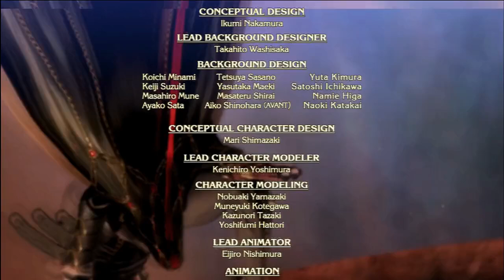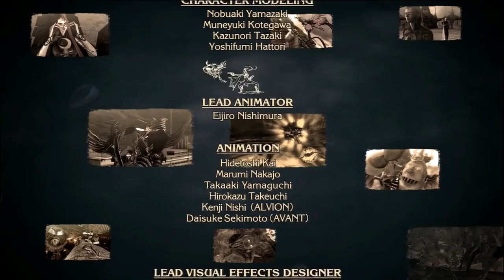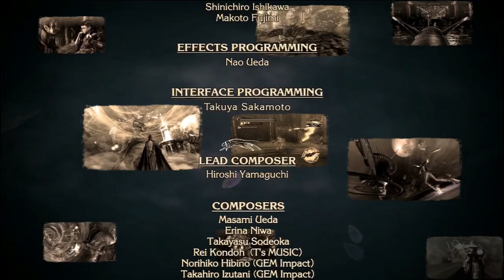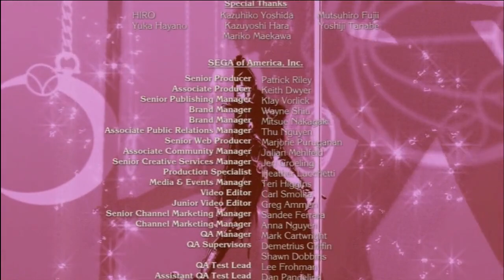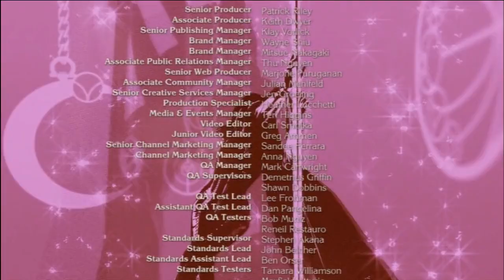Let's Play Bayonetta pt 18 - Plot Holes in Space (talky)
That's it for the Normal run! There's still more to cover though, so watch this space, or my twitter account

Thanks to Jussako for your help!